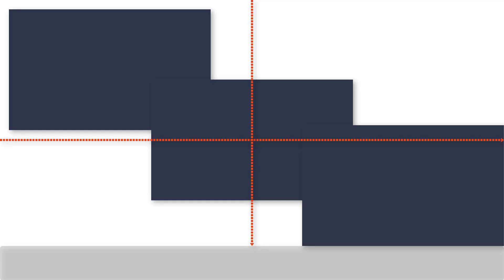canh chua|cach chua cá bông lau| BẢO NGỌC TV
Xin chào các bạn. Kênh BẢO NGỌC TV . Mục đích muốn chia sẽ cho các bạn hiểu về cuộc sống thường ngày, ăn uống và vui chơi của gia đình như thế nào. Mong các bạn ủng hộ và chia sẽ rộng. Xin Cám Ơn Các Bạn Rất Nhiều.